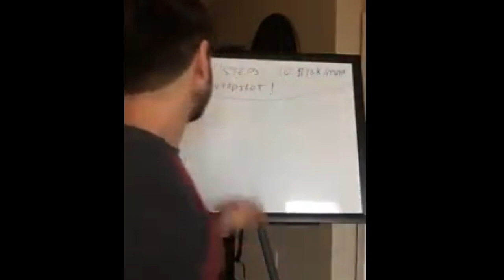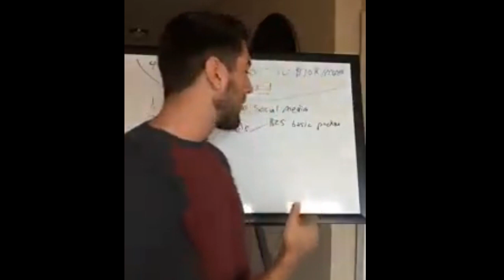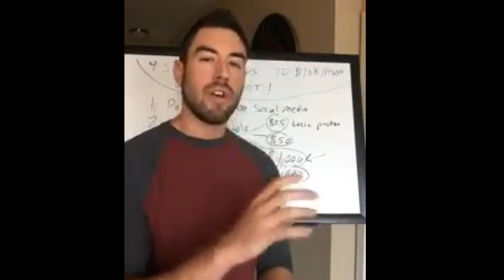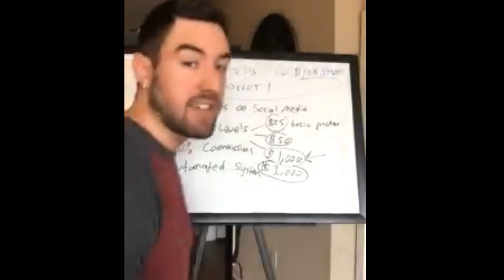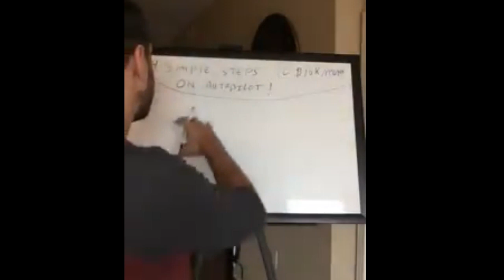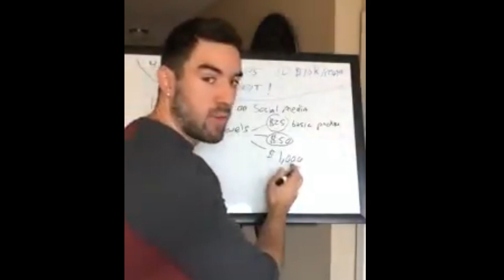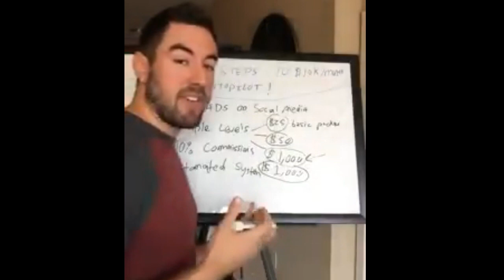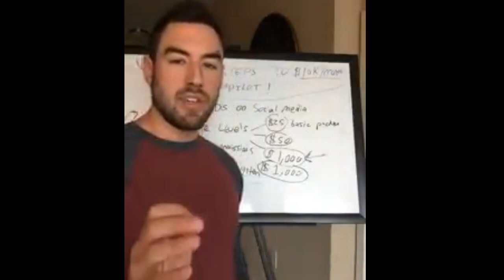How To Make Money Online Fast!! (BLUEPRINT EXPOSED)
Video is from a live training. Training Starts at: 0:33.